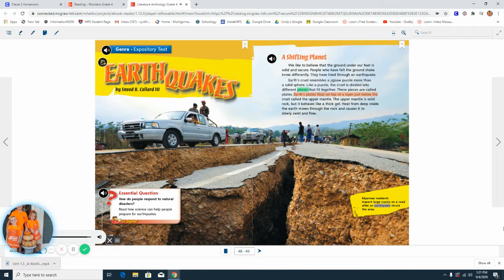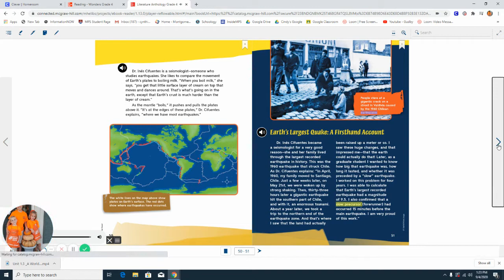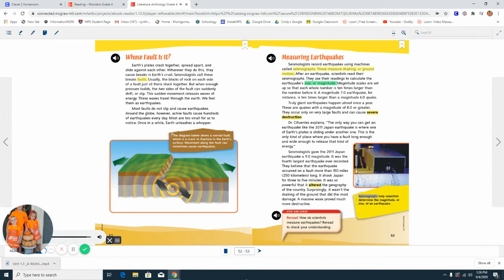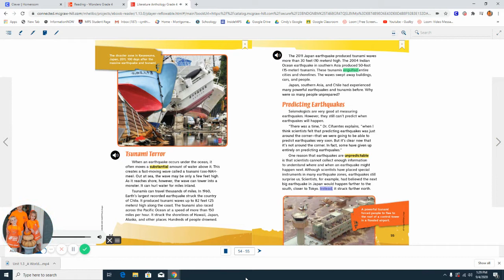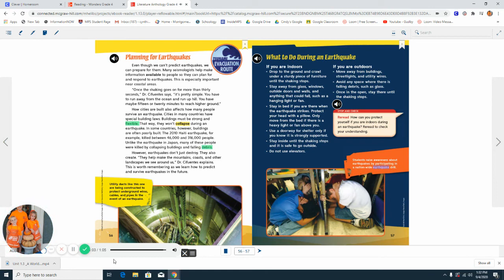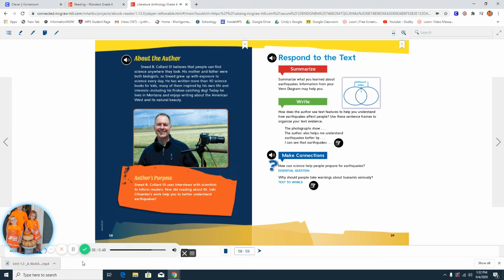Unit 1 3 Earthquakes